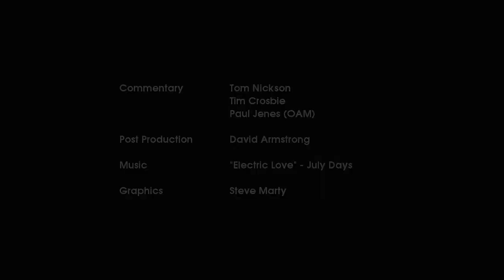2012 Vic School Champs. M14 800m.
2012 adidas Victorian All Schools Track & Field Championships.
Boys Under 14 800m.
Held at Lakeside Stadium on 9-11 November 2012.